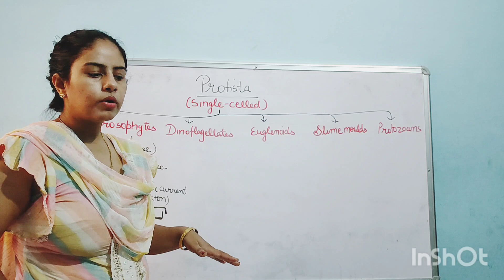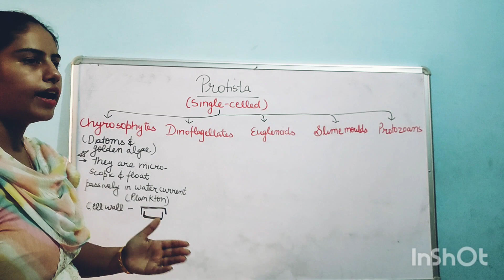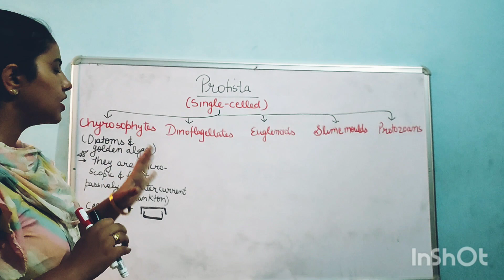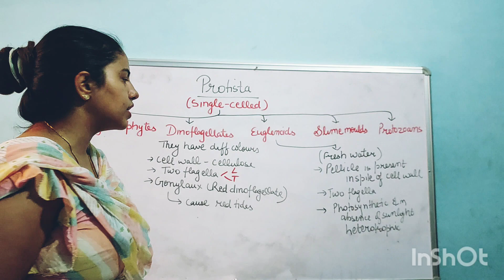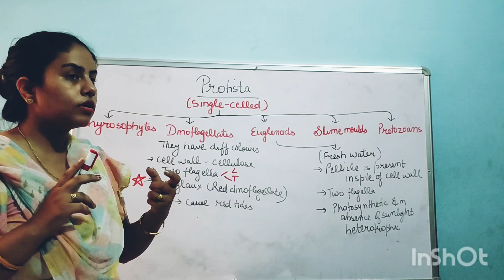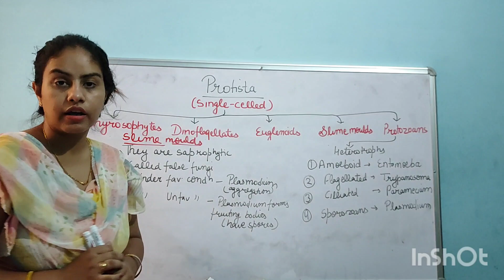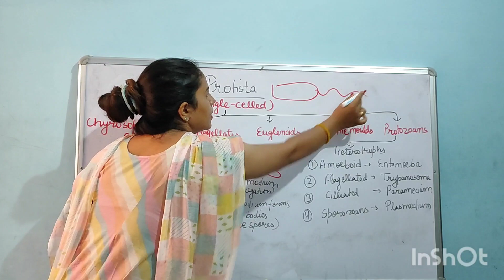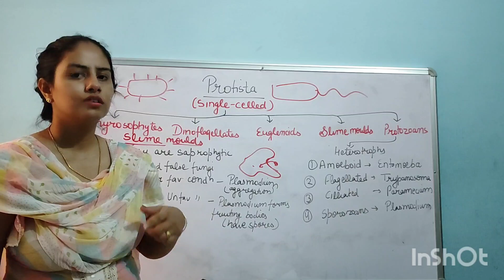HTET TGT and PGT biology| kingdom protista |class 2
In this topic I covered the basic characters of protista and all the classes of protista with full explanation and details...
previous year HTET questions are also covered